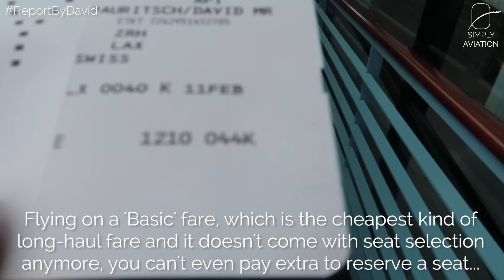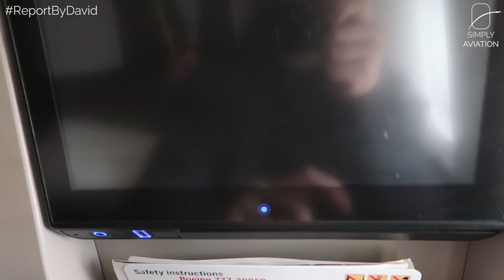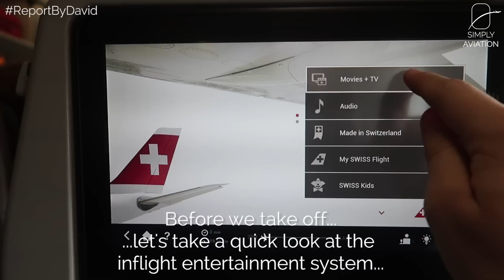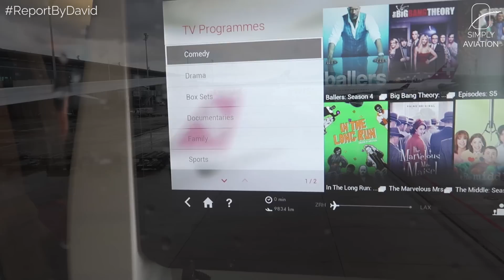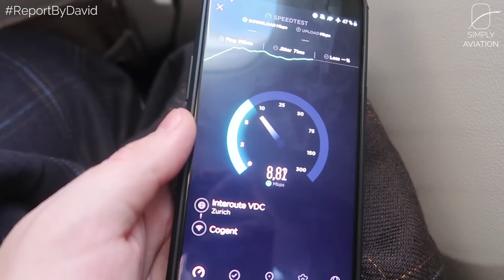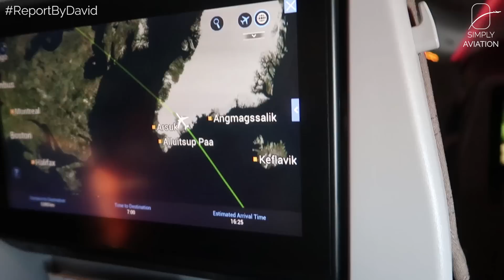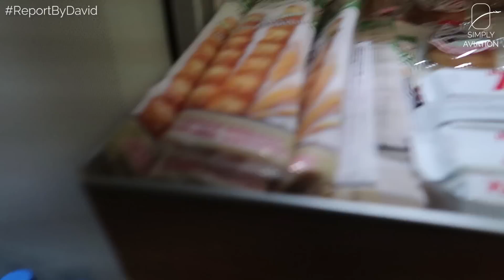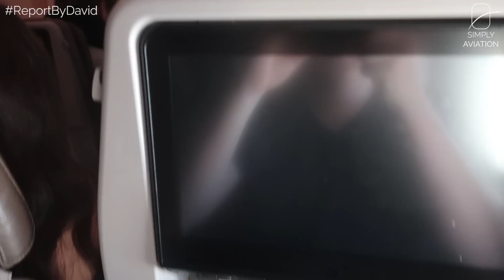TRIPREPORT | Swiss (ECONOMY) | Zurich - Los Angeles | Boeing 777-300ER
While Lufthansa got a 5-star rating from Skytrax, Swiss only has a 4-star rating. The reason? Nobody knows. Because Swiss is certainly a much better choice when flying long-haul. Fantastic catering including a massive self-service snack bar, comfortable and modern seats and they're often not even too expensive to fly on!

--- FLIGHT INFORMATION ---
Airline: Swiss
Aircraft: Boeing 777-300ER
Registration: HB-JNE
Flight Time: 11h 15min
Seat: 44K
From: Zurich Airport
To: Los Angeles International
Date: February 2019

--- EQUIPMENT INFORMATION ---
Cameras used: Canon G7X Mark II, GoPro Hero 7 Black
Additional equipment used: GoPro Suction Cup, Joby Bendipod

--- PRICE BREAKDOWN ---
Total Price: EUR 319.68
Total Routing: VIE-ZRH-LAX-EWR-VIE
Booked through: billigflug.de
Cost includes: Economy Class Ticket wihtout checked luggage
Booking made: November 2018

--- VIDEO BREAKDOWN ---
00:00​​​ - Zurich Airport
00:44​​​ - Boarding
01:46​​​ - Cabin and Seat
03:26 - Inflight Entertainment
04:43​​​ - Taxi and De-icing
06:13​ - Take off
07:25​ - Inflight WiFi
07:53​​​ - Lunch Service
09:11​ - Inflight
09:35​ - Mid-flight-snack
09:50​ - Flying over Greenland
10:22​ - Self-Service Snack Bar
11:24​ - Pre-Landing Service
12:24​​​ - Approach and Landing
14:27​​​ - Deboarding
14:53​​​ - Los Angeles Airport